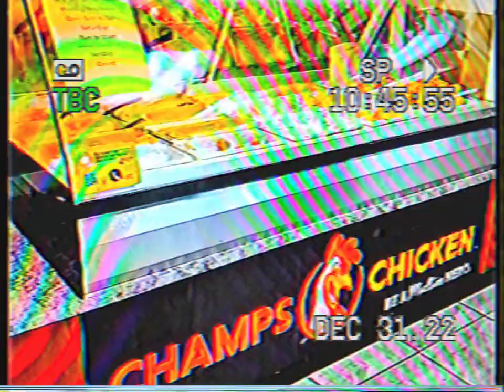CHAMPS CHICKEN IN THIEF RIVER FALLS MN